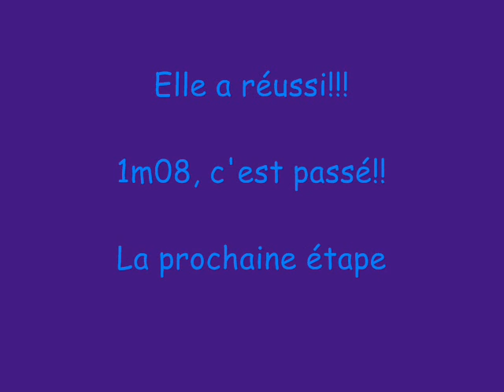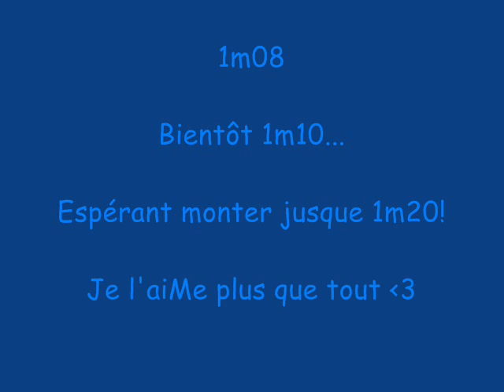Téquila : 1m08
Loute qui saute 1m08!
Trop fière d'elle!!
Pour info, elle mesure 50cm et a 6 ans!